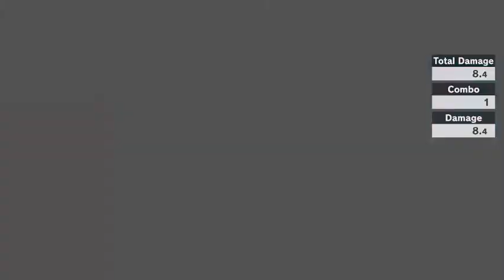All Final Smashes (Super Smash Bros Ultimate)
So here is the montage of all final smashes in smash bros which one is your fav put it in the comments so enjoy this video let's get the channel to go to 200 subs in 3 weeks so spread the word subscribe to yousif loves cake let's go! YEAH!!!